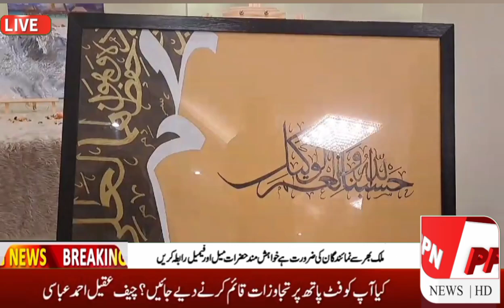سعودی عرب میں پاکستانی اور دیگر ممالک آرٹسٹوں کی تخلیق کردہ پینٹنگز آرٹ کے فن پاروں کی نمائش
پہچان پاکستان نیوز
ریاض سے زکیر احمد بھٹی کی خصوصی رپورٹ

سعودی عرب میں آرٹ کے فن پاروں کی نمائش کا اہتمام کیا گیا جس میں پاکستانی اور دیگر ممالک کی خواتین آرٹسٹوں کی تخلیق کردہ پینٹنگز رکھی گئی تھیں جن کو دیکھنے والوں نے خوب سراہا

سعودی دارالحکومت ریاض میں سیدات الریاض کی چیف پیٹرن ام ابراہیم قریشی کی جانب سے منعقدہ آرٹ نمائش میں اسلامی آرٹ سمیت دیگر قدرتی مناظر کو خوبصورت انداز سے پینٹ کیے گئے فن پارے لوگوں کی توجہ کا خاص مرکز ہیں جبکہ پینسل ورک سے بنی تصاویر اور خطاطی کے نمونے بھی دیکھنے والوں کی دلچسپی کا باعث ہیں آرٹ نمائش کی آرگنائزر ام ابراہیم قریشی کا کہنا تھا کہنمائش کے انعقاد کا مقصد مقامی آرٹسٹوں کو پلیٹ فارم فراہم کرنا ہے تاکہ وہ اپنے کام ذریعے معاشرے میں اپنا نام پیدا کرسکیں جبکہ نمائش میں شریک خواتین آرٹسٹوں کا کہنا تھا کہ دیار غیر میں جس طرح سے ان کے آرٹ کے نمونوں کو پذیرائی مل رہی ہے اس سے انکی حوصلہ افزائی ہوئی ہے اور ان میں مزید آگے بڑھنے کی ہمت اور حوصلہ پیدا ہوا ہے اور وہ آرٹ کے فروغ کے لئے کام کرتی رہیں گی نمائش میں آنے والے افراد نے بھی مختلف فن پاروں میں دلچسپی لی اور انہیں خوب سراہا